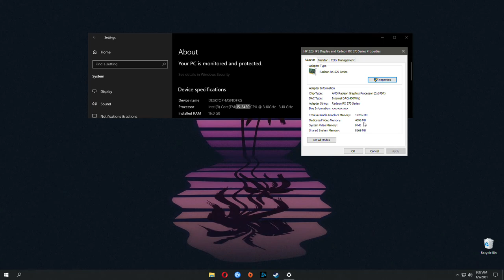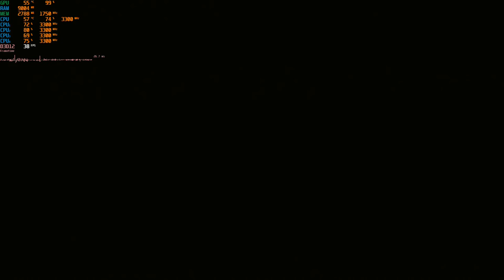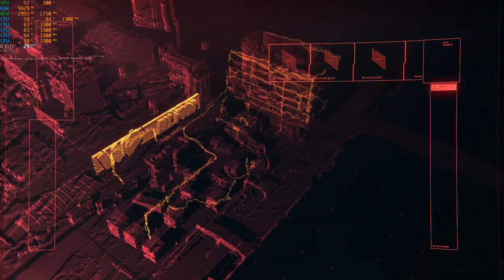Cyberpunk 2077 (RX 570 4gb)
►►Cyberpunk 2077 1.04 version was installed in this gameplay video◄◄

►My Specs:
═► Radeon Gigabyte Aorus 570 4gb
═► Windows 10 64bit
═► 70gb HDD space require for this game